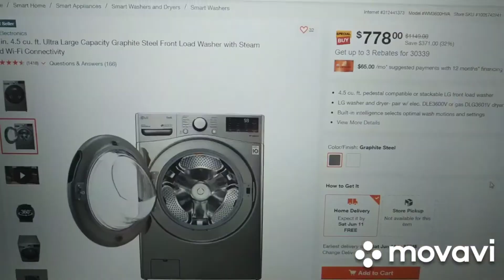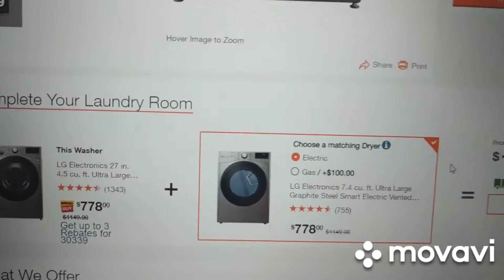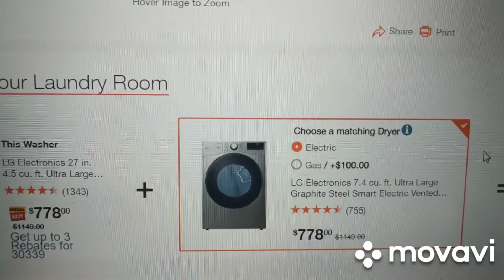как выглядит моя улица и 🏠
Еду из дома тёти в свой дом.
Небольшой обзор стиральной и сушильной машинок в конце видео